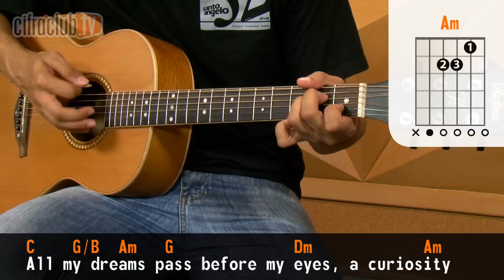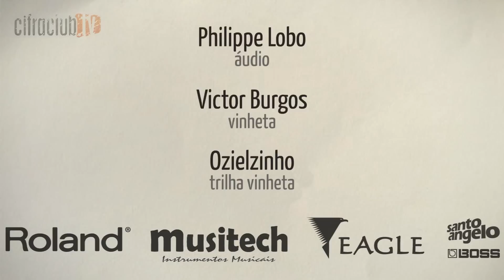Dust in the Wind - Kansas (aula de violão simplificada)